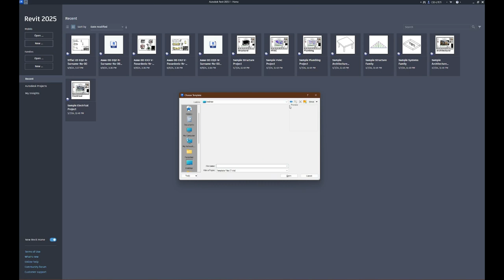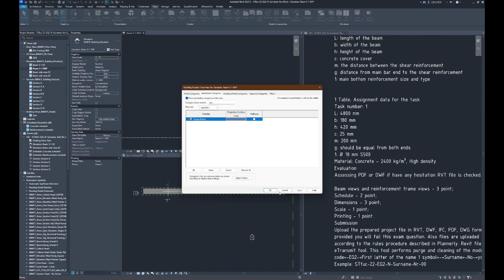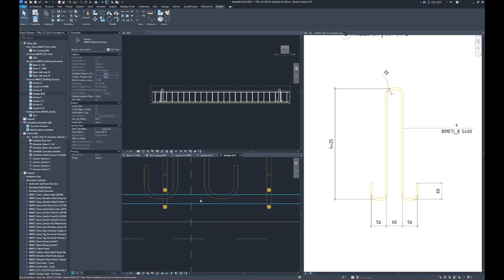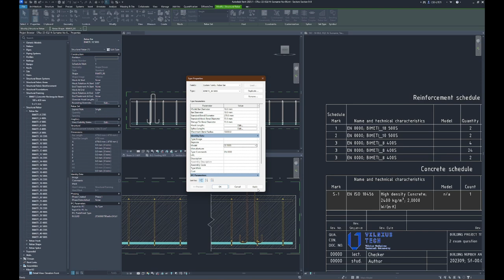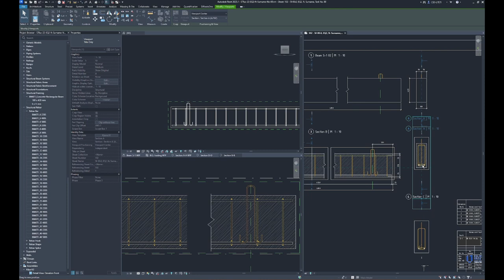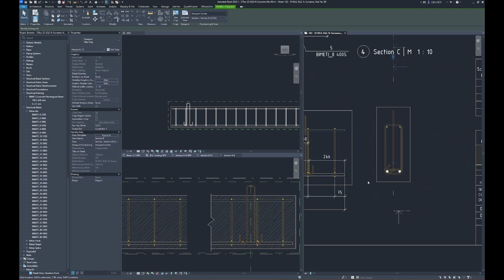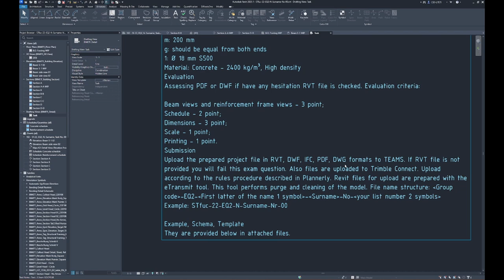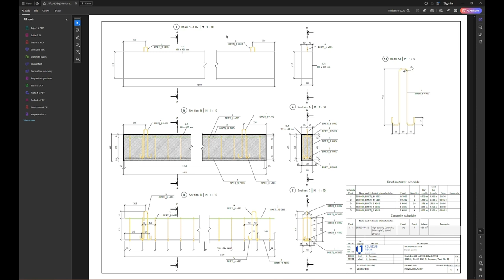1001-1 RevitTraining Revit Reinforced Concrete Drawings - Solving exam question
Products
Version: 2025
Skill Level
Category

In this video, I walk you through the process of creating detailed drawings for reinforced concrete structures using Revit. We'll focus on a specific exam question that requires producing accurate and compliant drawings of reinforced concrete beams and bar frames. Follow along as I break down each step to ensure you can confidently tackle similar tasks in your engineering and architectural projects.

👷 What you'll learn:
 • Reinforced Concrete Basics - Understand the role of steel reinforcement in concrete.
 • Drawing Interpretation - Read and interpret architectural and structural drawings.
 • Revit Drafting - Set up and use Revit for creating detailed drawings.
 • Detailed Drawings Creation - Draw beams and bar frames with accurate dimensions and reinforcement details.
 • Schedule Preparation - Use provided data to prepare schedule tables for concrete and rebar.
 • Compliance and Submission - Ensure your drawings meet ISO and LST standards, and follow the correct file submission process.